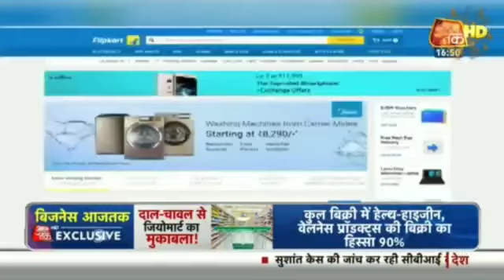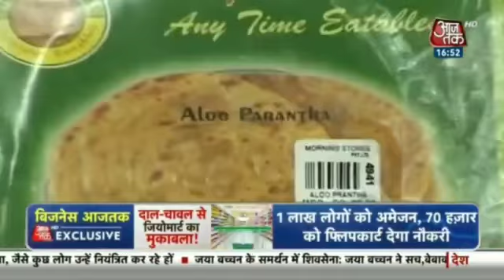Vestige on आजतक bussiness/ Direct selling industry growth too much in Pendamic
इस वीडियो मे बताया गया है कि कैसे डायरेक्ट सेलिंग इंडस्ट्री ने Lockdown मे भी जबर्दस्त ग्रोथ किया और खुद Vestige की ऑनलाइन order 300% बढ़ गयी और Corona Period मे बेरोजगार हो चुके लोगों को रोजगार दिया।

To Join Vestige call or msg 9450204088.

To buy vestige product call or msg 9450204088.